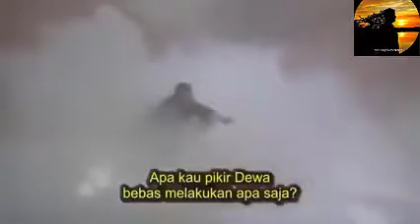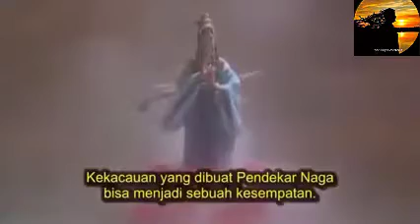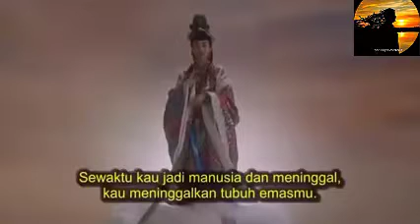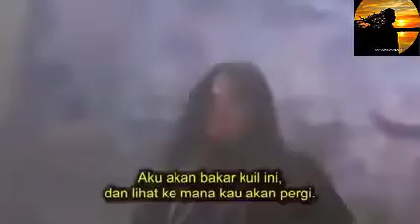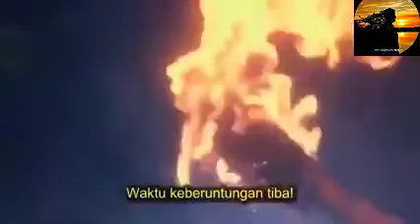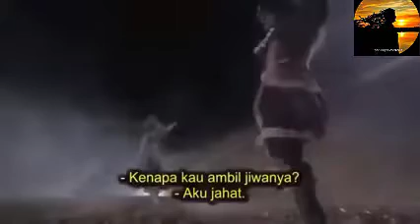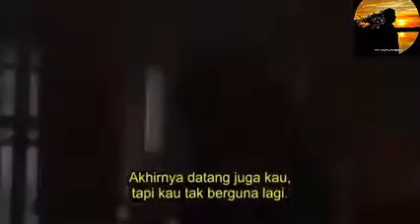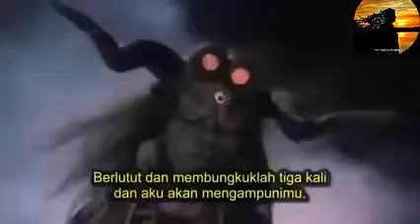FILM KOCAK STEPHEN CHOW BIKIN NaIK DARAH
Filmnya Stephen Chow udah jelas bikin ngakak cepirit , tonton sendiri gimana kocaknya

Di - Like 👍

Di - Share 🤲

Di - Tekan Tombol Loncengnya 🛎

Agar Supaya Channel Saya Ini Bisa Semakin Terus Berkembang 💖💖💖

Film Horror Terbaru
Film Psikopat
Film Psikopat Sadis
Film Psikopat Terbaru
Film Psikopat Sadis Terbaru
Film Horror Romantis
Film Horror Terseram
Film Horror Mandarin
Film Horror Hongkong
Film Horror Korea
Film Horror Barat
Film Horror Asia
Film Horror Indonesia
Film Horror Thailand
Film Laga Terbaru
Film Laga Seru
Film Aksi Terbaru
Film Aksi Seru
Film Laga Romantis
Film Perang Terbaru
Film Perang Sejarah
Film Dokumentar
Film Silat Mandarin
Film Kungfu Mandarin
Film Asia
Film Mandarin
Film Barat
Film Drama
Film Drama Romantis
Film Drama Terbaru
Film Aksi Seru Mandarin
Film Laga Seru Mandarin
Film HD